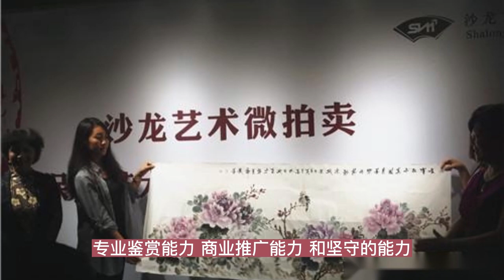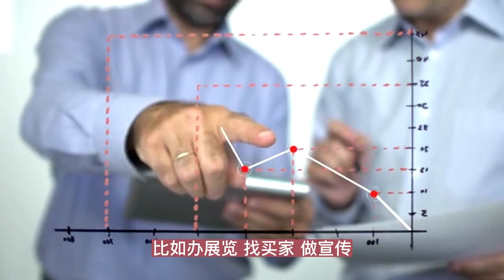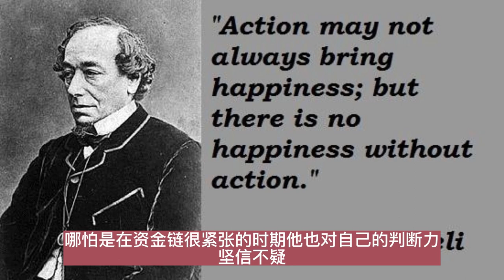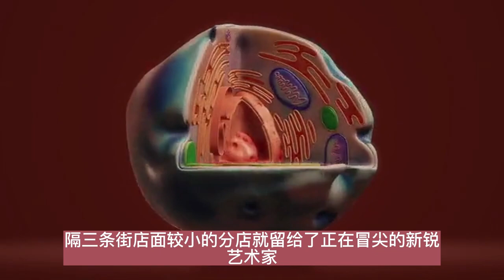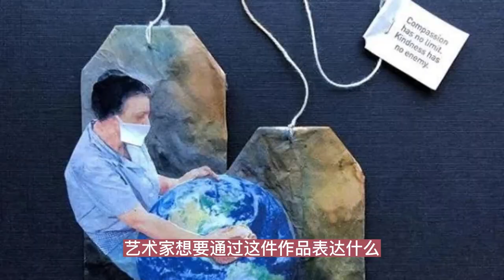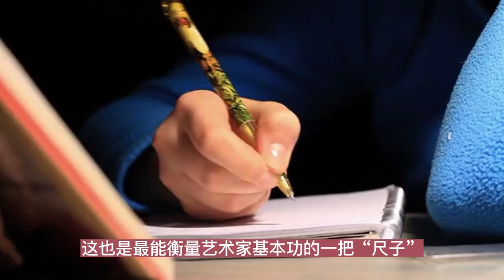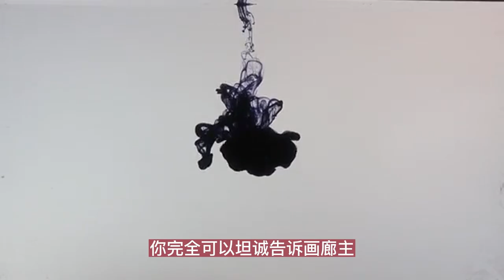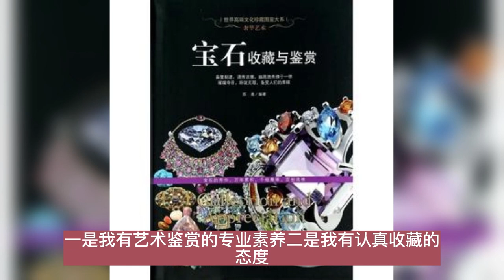艺术投资第一站--画廊